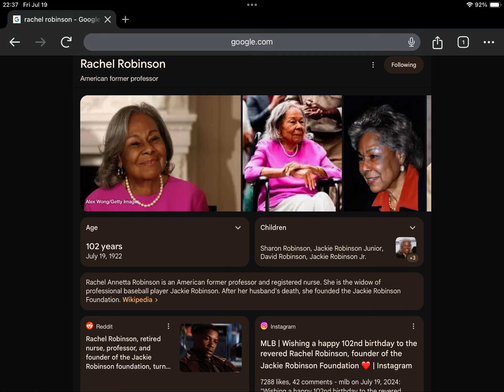Happy 102nd Birthday Rachel Robinson